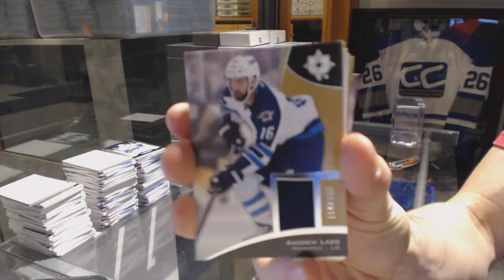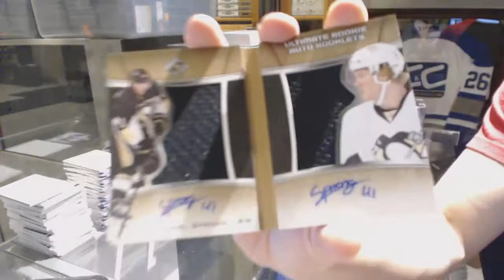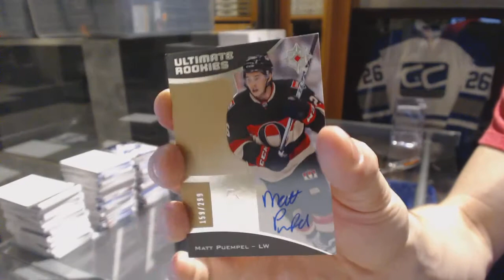KISSrules' 15-16 Upper Deck Ultimate Hockey Box Break